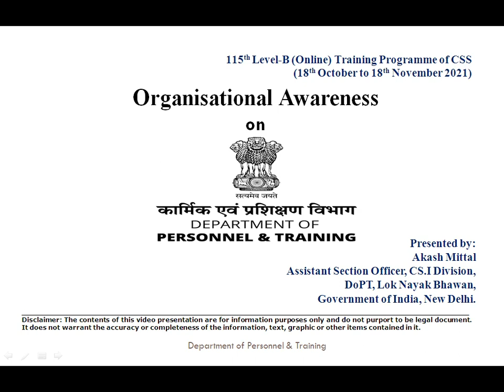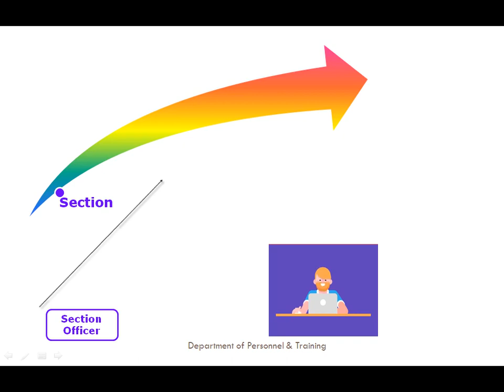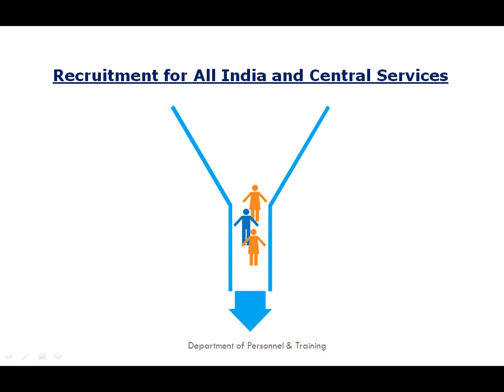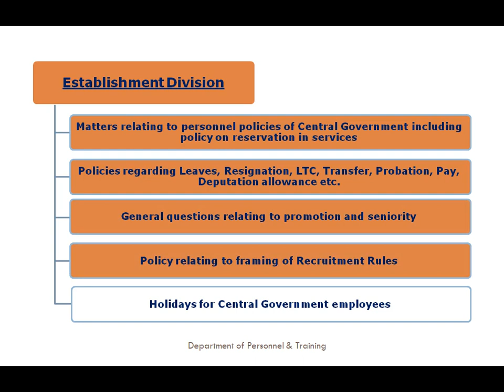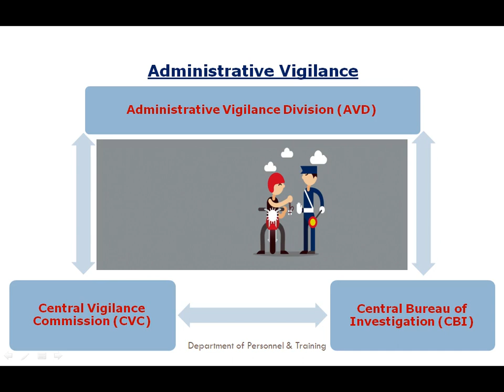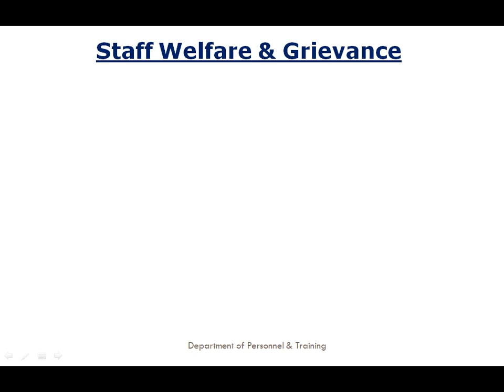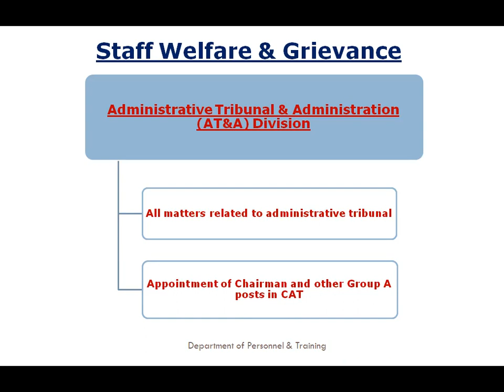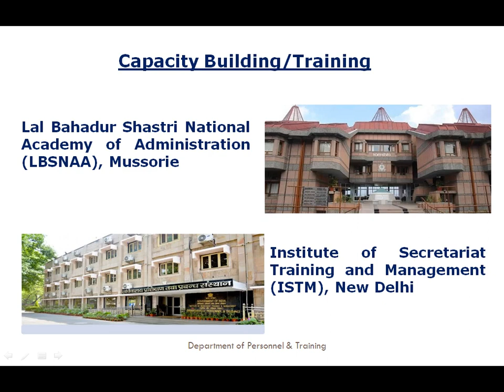Let's know about DoP&T i.e. Department of Personnel and Training, DoP&PW, DAR&PG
Brief description of DoP&T, Central Secretariat Service (CSS).